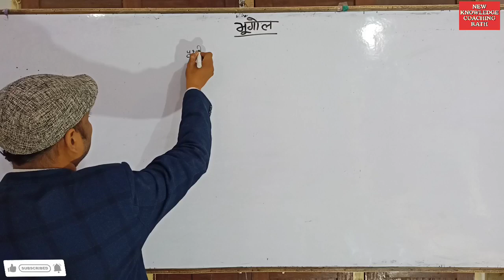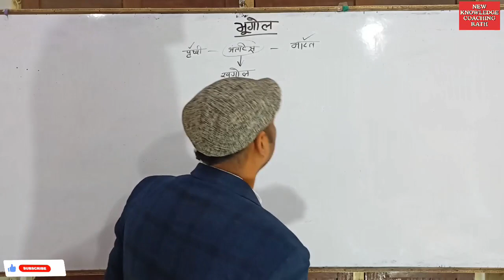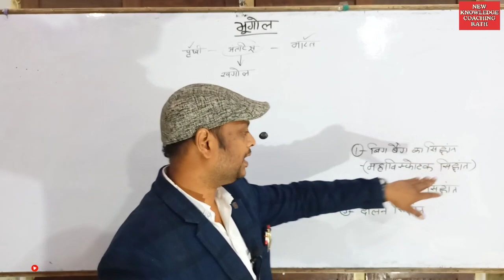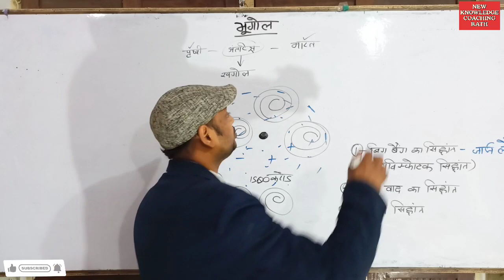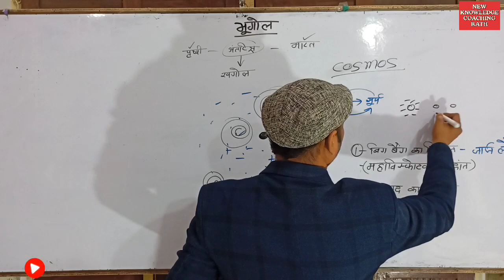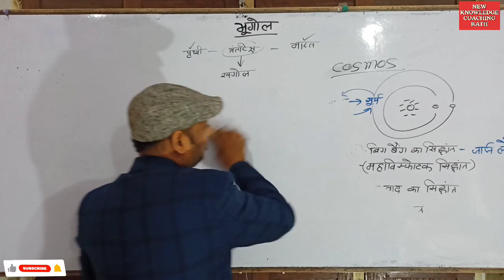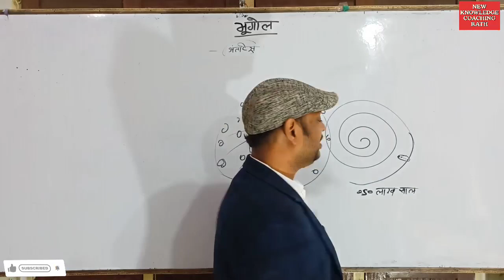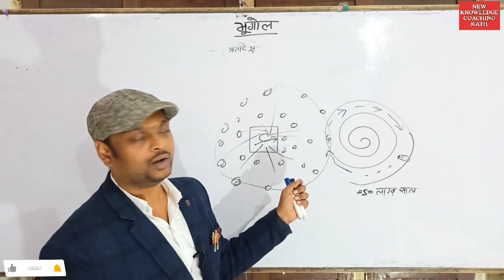भूगोल बेसिक जानकारी पार्ट 1, geography, for Bihar bharti, police, ssc gd.